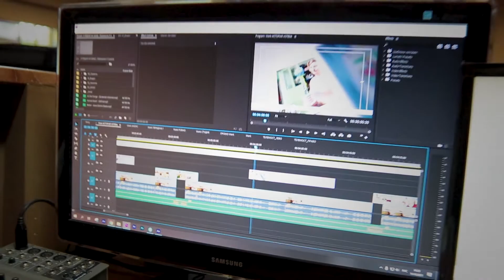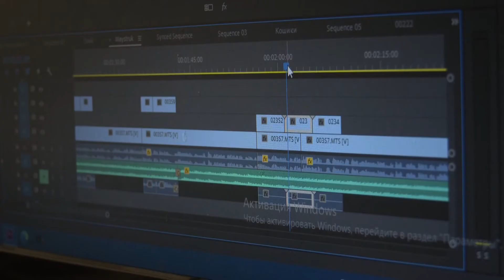22 жовтня о 19.20 запрошуємо за лаштунки проєкту "З Півдня на Захід"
Інклюзивна креативна резиденція, Історії успіху, Майстер класи, Віртуальна платформа – масштабний проект Національної співпраці "Віртуальна майстерня "З Півдня на Захід" на фінальній стадії. Час підбивати підсумки!